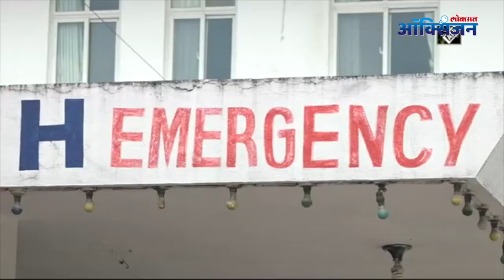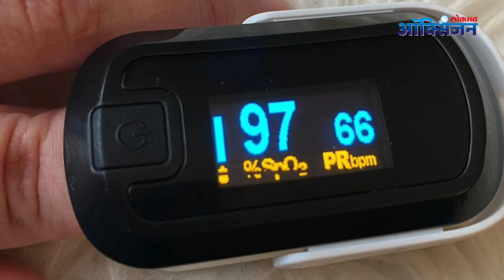Covid-19 Gadgets I Gadgets to protect from Corona I कोरोनाला दूर ठेवणार हे ५ गॅजेट्स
जसे जगभरात कोरोनाचे केसेस वाढतायत, तसे वैज्ञानिक लस विकसित करण्यासाठी झटत आहे. अशा मध्ये आता,  कोरोनाशी जुळवून घेण्याची वेळ आली आहे. ही आहेत काही ५ उपकरणं जी कोरोनाचा प्रादुर्भाव कमी करण्यासाठी मदत करतील-